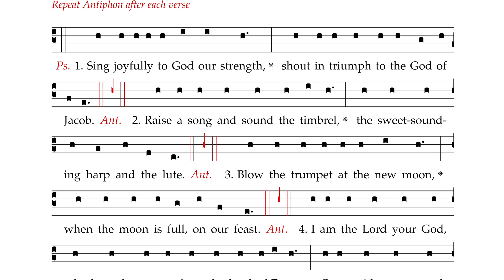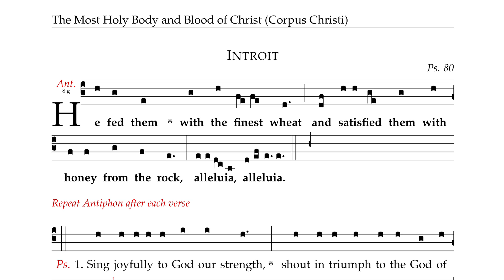The Most Holy Body and Blood of Christ Corpus Christi (English version)